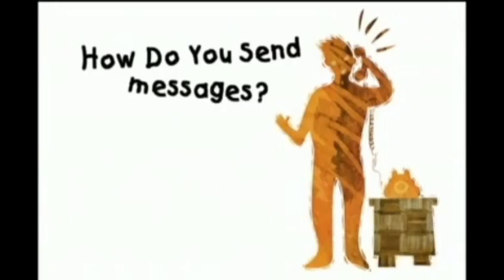YTP: Master Kim and Dorsey get ebola and die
Wat dafuq is dat, i doesn't make sense when u send messages